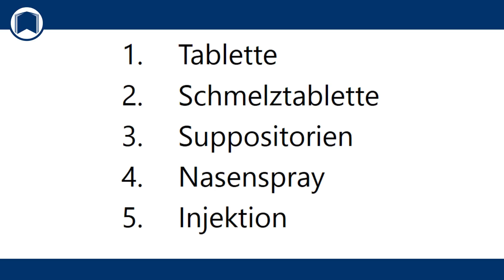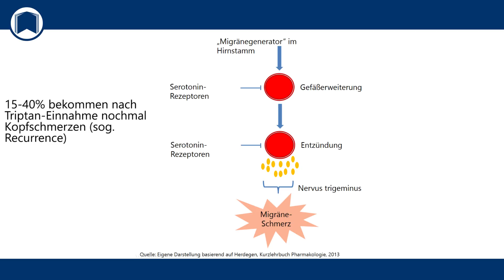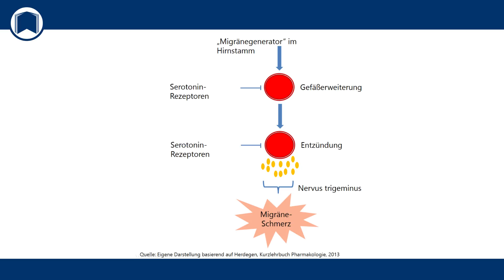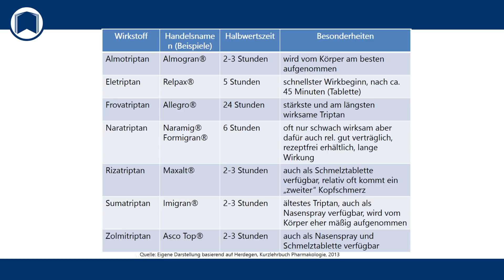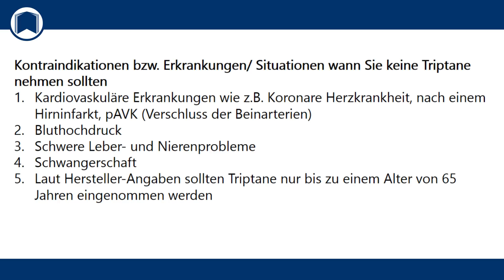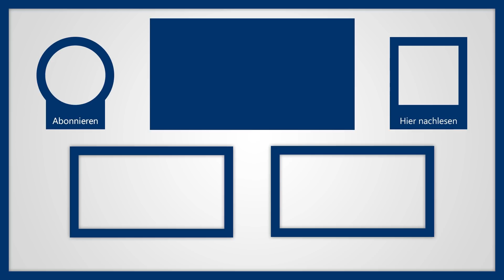Migräne: Sind Triptane wirklich gefährlich? Rizatriptan, Maxalt, Sumatriptan: Wirkung | Nebenwirkung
1. Herz & Herz-Kreislauf-System zu stärken
Triptane sind die wichtigsten Migräne-Medikamente. Es gibt 7 verschiedene Triptane mit unterschiedlicher starker Wirkung, unterschiedlichem Wirkeintritt und Halbwertszeiten.
Triptane sollten nicht bei Aura genommen werden und können auch zu einem sog. Recurrence führen. Auch gibt es zwischen 10-20% Non-Responder.
Folgende Nebenwirkungen können auftreten:
1. Müdigkeit
2. Schwindel
3. Leichte Übelkeit, selten bis zum Erbrechen
4. Missempfindungen, Kribbeln, Wärme- oder Hitzegefühl
5. Blutdruckanstieg
6. Engegefühl in der Brust (sehr selten)
7. Medikamenten-induzierte Kopfschmerzen

Triptane sollten nicht eingenommen werden bei:
1. Kardiovaskuläre Erkrankungen wie z.B. Koronare Herzkrankheit, nach einem Hirninfarkt, pAVK
2. Bluthochdruck
3. Schwere Leber- und Nierenprobleme
4. Schwangerschaft
5. Laut Hersteller-Angaben sollten Triptane nur bis zu einem Alter von 65 Jahren eingenommen werden

Jeden Mittwoch lade ich ein Video aus meiner Serie "Aufgeklärt & Dialog" hoch. Schwerpunkte dieser Serie sind (1) Selbsttests, (2) Aktuelle Forschungen, (3) Interviews, und (4) Q&A bzw. Zuschauerwünsche.
Jeden Sonntag lade ich ein Video aus meiner Serie "Lexikon & Wissen" hoch. Die vier Schwerpunkte dieser Serie sind (1) Diagnose & Symptome, (2) Medikamente, (3) nicht-medikamentöse Verfahren sowie (4) Körper- und Blutwerte.
Diese Serien sollen v.a. den Austausch zwischen Ihnen und mir gewährleisten sowie Ihre Eigeniniative fordern und fördern und gleichzeitig für Sie auch eine Hilfe zur Selbsthilfe darstellen.

▬ Empfohlene Literatur ▬▬▬▬▬▬▬▬▬▬▬

▬ Literatur ▬▬▬▬▬▬▬▬▬▬▬▬▬▬▬

Göbel, Migräne: Diagnostik - Therapie - Prävention, 2012
Herdegen, Kurzlehrbuch Pharmakologie, 2013

▬ Social Media ▬▬▬▬▬▬▬▬▬▬▬▬▬▬▬